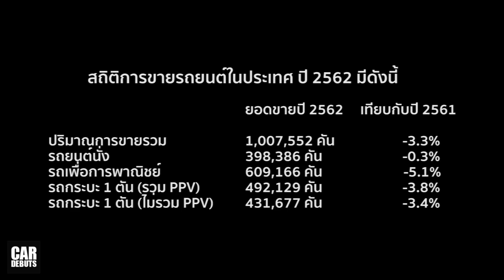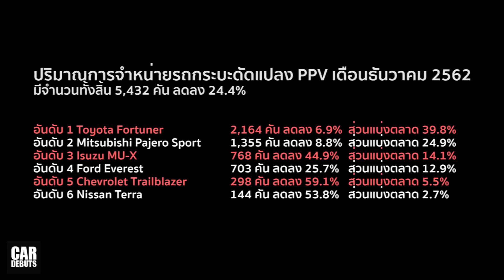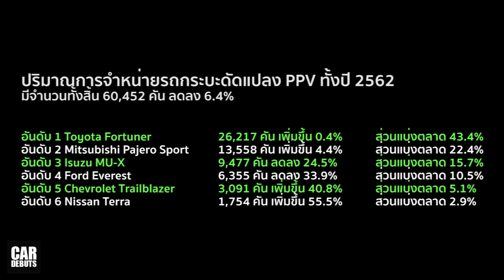6 อันดับ รถกระบะดัดแปลง (PPV) ที่ขายดีที่สุดในเมืองไทยปี 2562 (2019)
ยอดขายรถยนต์ 2019 - 6 อันดับ รถกระบะดัดแปลง PPV ที่ขายดีที่สุด ในประเทศไทยปี 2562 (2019)

ในคลิปก่อน เราได้นำเสนอสถิติยอดขายรถกระบะ Pure Pickup ทั้ง 10 รุ่นที่จำหน่ายในไทย ในปี 2562 ที่ผ่านมา ในคลิปนี้ เราขอพูดถึงยอดขายของรถกระบะดัดแปลง หรือ PPV ที่จำหน่ายในปี 2562 เช่นกัน รวมถึงยอดขายในเดือนล่าสุด ธันวาคม

โดยยอดขายรถยนต์รวมในประเทศไทย ปี 2562 ที่จัดทำโดย โตโยต้า มอเตอร์ ประเทศไทย มียอดขายอยู่ที่ 1,007,552 คัน ลดลง 3.3% ซึ่งยอดขายรถยนต์ในแต่ละประเภทมีดังนี้

สถิติการขายรถยนต์ในประเทศ ปี 2562 มีดังนี้

           ยอดขายปี 2562     เปลี่ยนแปลงเทียบกับปี 2561
ปริมาณการขายรวม  1,007,552 คัน      -3.3%
รถยนต์นั่ง      398,386 คัน       -0.3%
รถเพื่อการพาณิชย์  609,166 คัน       -5.1%
รถกระบะ 1 ตัน (รวมรถกระบะดัดแปลง PPV) 492,129 คัน   -3.8%
รถกระบะ 1 ตัน (ไม่รวมรถกระบะดัดแปลง PPV) 431,677 คัน  -3.4%

สำหรับปริมาณการจำหน่ายรถกระบะดัดแปลง หรือ PPV ในตลาดรถกระบะขนาด 1 ตัน ในเดือนธันวาคม 2562
มีจำนวนทั้งสิ้น 5,432 คัน ลดลง 24.4%

อันดับ 1 Toyota Fortuner 2,164 คัน ลดลง 6.9% ส่วนแบ่งตลาด 39.8%
อันดับ 2 Mitsubishi Pajero Sport 1,355 คัน ลดลง 8.8% ส่วนแบ่งตลาด 24.9%
อันดับ 3 Isuzu MU-X 768 คัน ลดลง 44.9% ส่วนแบ่งตลาด 14.1%
อันดับ 4 Ford Everest 703 คัน ลดลง 25.7% ส่วนแบ่งตลาด 12.9%
อันดับ 5 Chevrolet Trailblazer 298 คัน ลดลง 59.1% ส่วนแบ่งตลาด 5.5%
อันดับ 6 Nissan Terra 144 คัน ลดลง 53.8% ส่วนแบ่งตลาด 2.7%

จะเห็นว่าทุกรุ่น มียอดขายที่ลดลงจากปีก่อน โดย Toyota Fortuner ยังเป็นรถ ppv ยอดนิยมในไทย แบบไร้คู่แข่ง ด้วยส่วนแบ่งตลาดเกือบ 40% ในเดือนธันวาคม ตามมาด้วย Mitsubishi Pajero Sport ที่ถือว่าทำได้ดี ด้วยส่วนแบ่งตลาดถึง 24.9%

สำหรับปริมาณการจำหน่ายรถกระบะดัดแปลง หรือ PPV ในตลาดรถกระบะขนาด 1 ตัน ทั้งปี 2562 ที่ผ่านมา
มีจำนวนทั้งสิ้น 60,452 คัน ลดลง 6.4%

อันดับ 1 Toyota Fortuner 26,217 คัน เพิ่มขึ้น 0.4% ส่วนแบ่งตลาด 43.4%
อันดับ 2 Mitsubishi Pajero Sport 13,558 คัน เพิ่มขึ้น 4.4% ส่วนแบ่งตลาด 22.4%
อันดับ 3 Isuzu MU-X 9,477 คัน ลดลง 24.5% ส่วนแบ่งตลาด 15.7%
อันดับ 4 Ford Everest 6,355 คัน ลดลง 33.9% ส่วนแบ่งตลาด 10.5%
อันดับ 5 Chevrolet Trailblazer 3,091 คัน เพิ่มขึ้น 40.8% ส่วนแบ่งตลาด 5.1%
อันดับ 6 Nissan Terra 1,754 คัน เพิ่มขึ้น 55.5% ส่วนแบ่งตลาด 2.9%

แม้ว่าในเดือนธันวาคม ส่วนแบ่งตลาดของ Toyota Fortuner ต่ำกว่า 40% เล็กน้อย แต่ภาพรวมในปี 2562 ทั้งปี Fortuner ยังมีส่วนแบ่งตลาด มากกว่า 40% ซึ่งถือว่าสูงมาก ตามมาด้วย Pajero Sport ที่มีส่วนแบ่งตลาด ครึ่งหนึ่งของ Fortuner ในขณะที่รถ PPV ที่ขายดีที่สุดในออสเตรเลีย 6 ปีซ้อน อย่าง Isuzu MU-X ตามมาเป็นที่ 3 ด้วยยอดขาย ที่ 9,477 คัน มากกว่ายอดขายทั้งปีที่ออสเตรเลียเล็กน้อย ซึ่งอยู่ที่ 8,419 คัน ส่วนน้องใหม่อย่าง Nissan Terra ยังรั้งท้าย ด้วยส่วนแบ่งตลาด เพียง 2.9% โดยในปี 2563 เราจะได้เห็นการปรับโฉม หรืออัพเกรดใน PPV บางรุ่น อย่าง Fortuner และ Terra และมีลุ้นกับการเปิดตัว All-New Isuzu MU-X ภายในปีนี้ ติดตามช่องของเราทาง Facebook ได้ที่